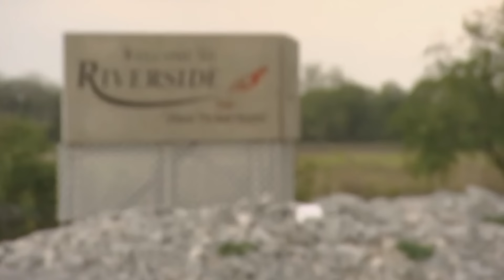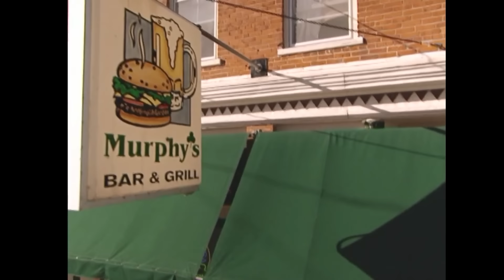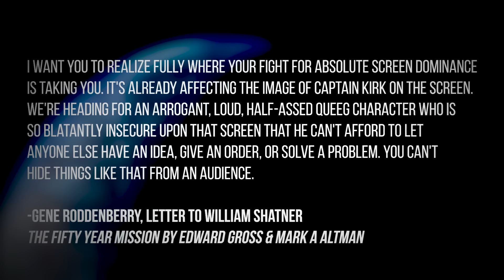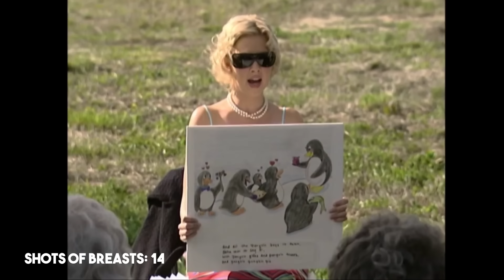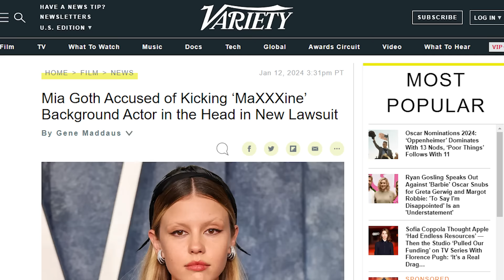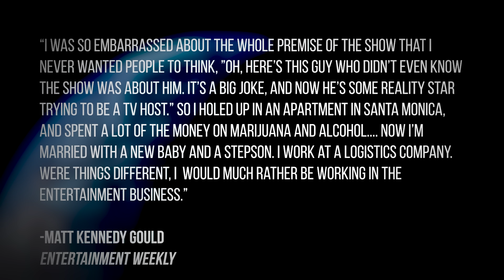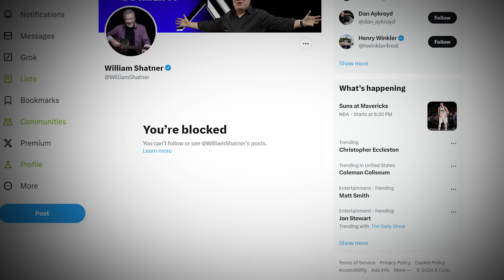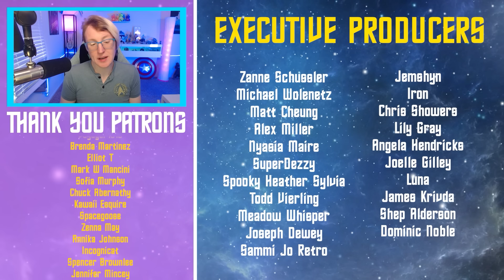William Shatner's Forgotten Gaslighting Reality Series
to get an annual plan for $2.50 a month and access to Maggie Mae Fish's "Unrated" series & Abigail Thorn's The Prince RIGHT NOW, as well as IDENTITEAZE when it releases.

In the early 2000s, William Shatner made one of the most cursed reality series ever made... and it might end up revealing some of the darkest issues of Hollywood.

0:00 - Intro
4:49 - Stocking My Ego
7:33 - Part 1: Reality
13:17 - Part 2: Celebrity
19:34 - Part 3: Fact
29:20 - Part 4: Fiction
56:41 - Part 5: Power
1:11:42 - Part 6: Truth
1:21:20 - Part 7: Performance
1:28:57 - Humanity
1:40:05 - What's Next